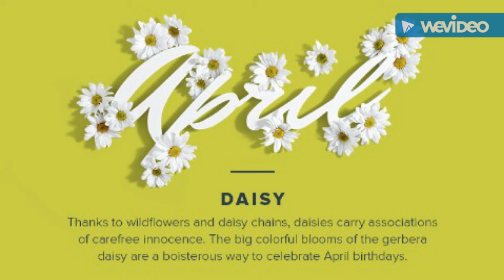Exotica's Empire: My Birth Month flower for CQ Unique Nail Creations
My Second mix made for CQ Unique Nail Creations 400+ Subbie Giveaway